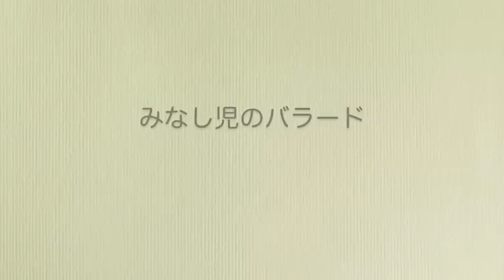みなしごのバラード / minashigo no ballad - trumpet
Solo Trumpet recording by iRigMic plus VocaLive application on iPhone 3GS. Video by iMovie on iBookAir.
KARAOKE prepared by iReal-b application + Garageband on MacBook AIr.
This song is ending thema song of "Tiger Mask" anime drama (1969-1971).